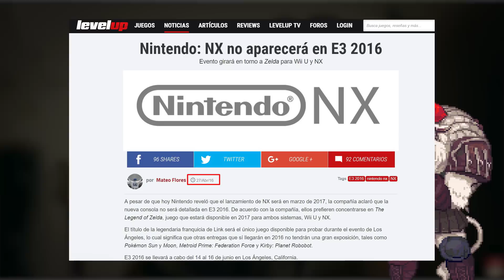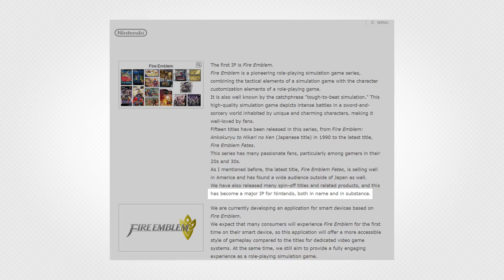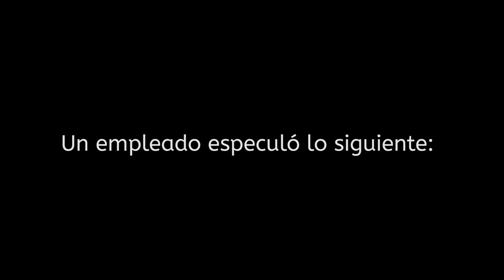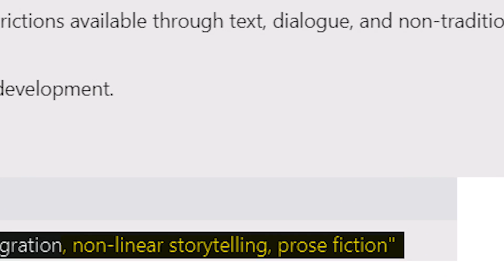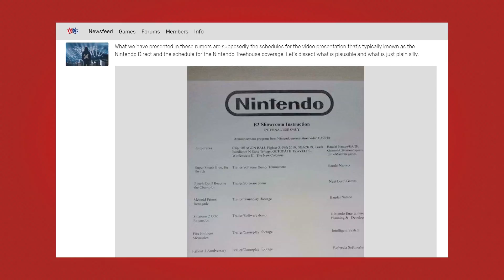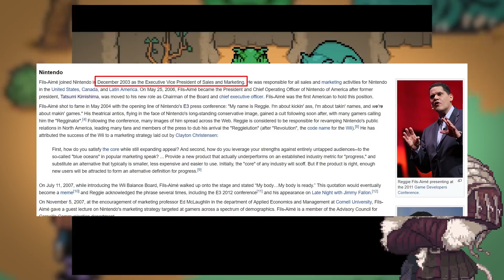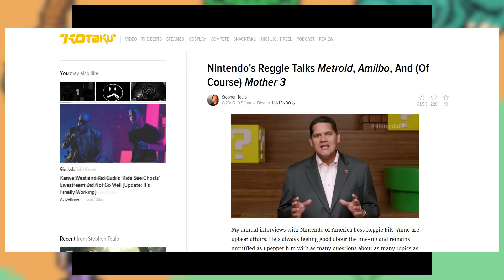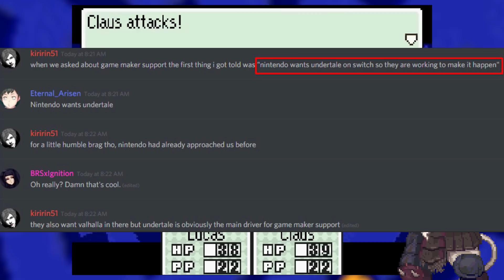La historia de Reggie y Mother | Análisis especial pre E3 2018 | MightyRengar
3 Historias que necesitas escuchar antes del E3. Es un video especial en el que reunido mucha información para todos los chicos Fans de Mother, Metroid y Star Fox. Principalmente es un análisis para entender lo que ha pasado en el último tiempo y con ello entender el posible futuro.
La historia de Reggie y Mother es algo seguro no ha escuchado y viene muy al caso en estas fechas.

Siempre me preguntan sobre aquel documental que he nombrado en los directos sobre Mother, que me ha servido bastante para tirar lineas para este video. Se los recomiendo mucho material 10/10:

●insaneintherainmusic - Carlos Eiene (Mario Galaxy: Rosalina's Comet Observatory Lo-fi Hip Hop || insaneintherainmusic (feat. DJ Cutman))